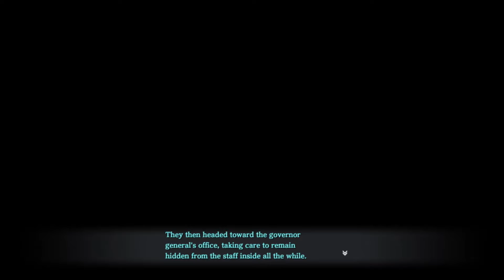Ys IX Monstrum Nox Blind Playthrough Part 78 Iris' Change of Heart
Skip Intro: 0:24
Neat character development but I still don't like her.